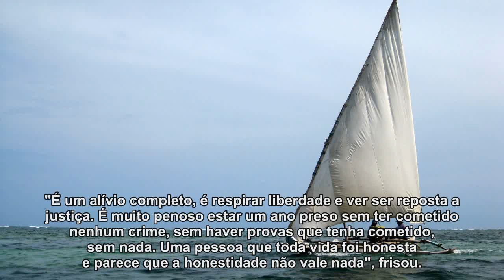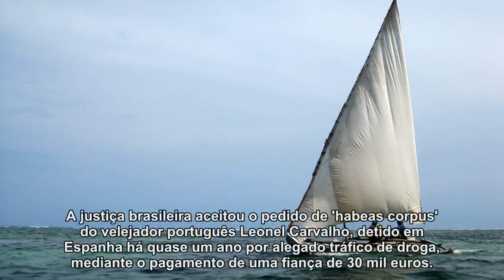Velejador português aliviado por estar em liberdade depois de passar "por um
Velejador português aliviado por estar em liberdade depois de passar "por um pesadelo"